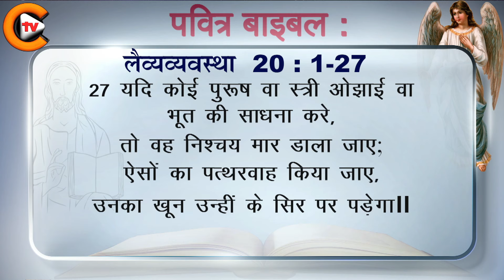Leviticus Chapter 20 लैव्यव्यवस्था अध्याय 20 verses 1 to 27